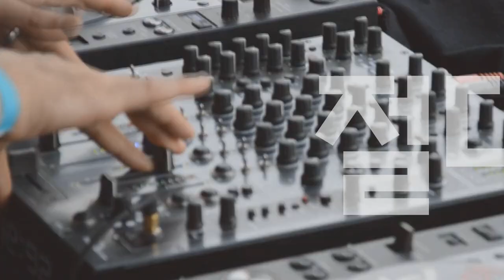Players Guide 시즌 2 51회 카포 대표 브랜드 4사 비교